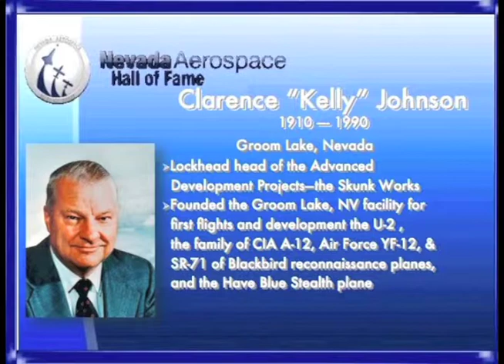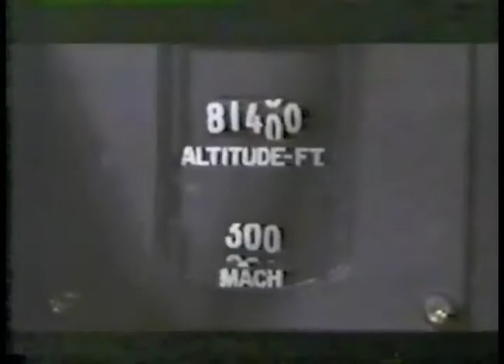Johnson.mov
Lockheed aviation icon enshrined into Nevada Aerospace Hall of Fame. Letter to Kelly, SR-71 Blackbird, A-12, F-117, Have Blue, Groom Lake, Nevada